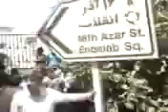Iran- protest- People in friday prayer rafsanjani in tehran July 17th 09 Free all detentions